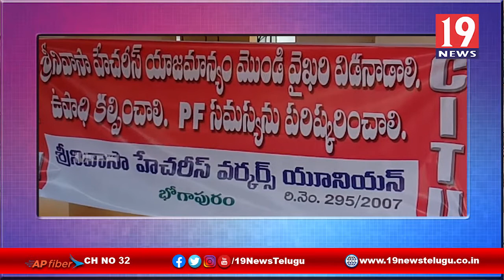గత కొన్ని సంవత్సరాలుగా శ్రీనివాసా హేచరీ కంపెనీనే నమ్ముకొని బ్రతుకుతున్నాం - విజయనగరం జిల్లా